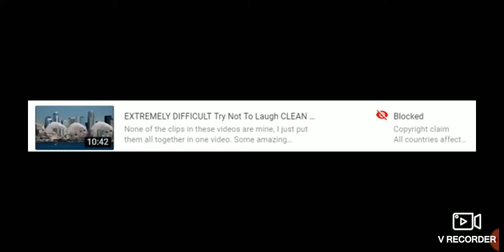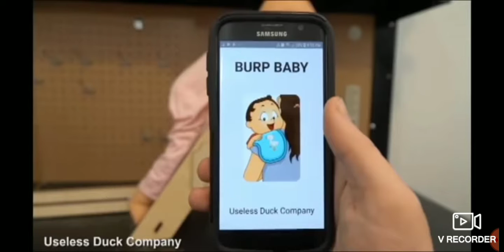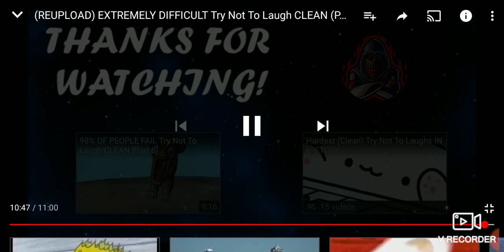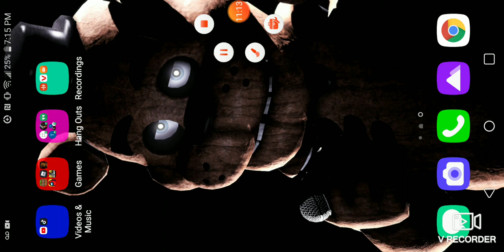Try not to laugh